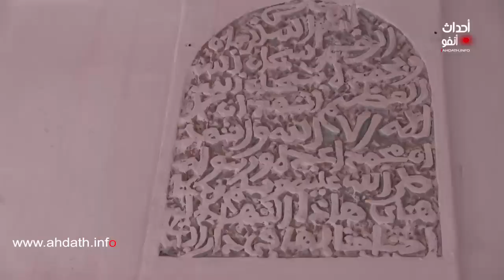أحداث انفو تكشف تاريخ قصبة تاوريرت بمدينة ورزازات